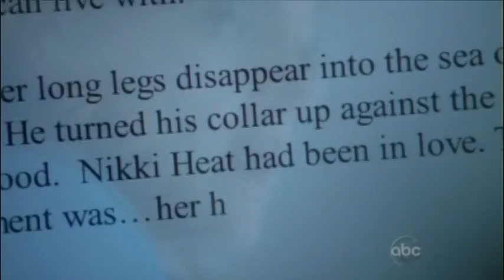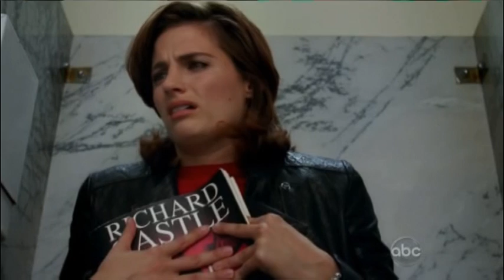Castle And Beckett - Your Song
This video was requested by fp1950 (username on castletv.net). I wasn't too crazy about this song before the video, but by the time I finished it, I loved it. I also drove my familly a little nuts while making it because I kept replaying it over and over, haha, but when you're making a video, you gotta!

I find it kinda funny how the clip I had been saving for the end of the video wound up being the intro clip (the book dedication scene).

Anyways, I hope you enjoy this! Castle & Beckett are perfect for each other!

Song: Your Song
Artist: Elton John
Amazing Couple: Castle & Beckett